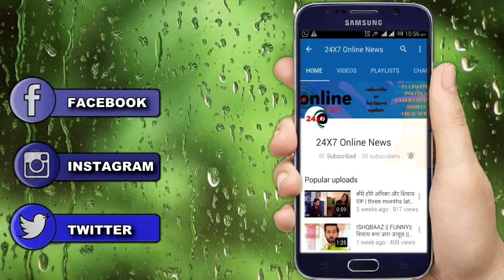SAAKK || WOW || भांग के नशे मे ANOKHI करेगी प्यार का इज़हार, SHAURYA के उड़ेंगे होश